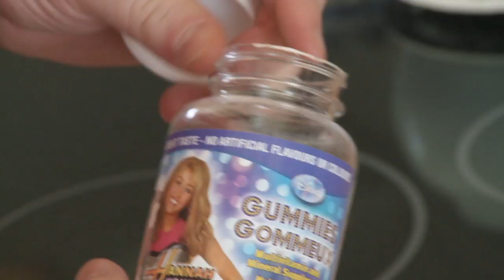Smitty's Cheetahs (Trailer)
Documentary film, about one man, and his dream to play a real organized game of hockey.